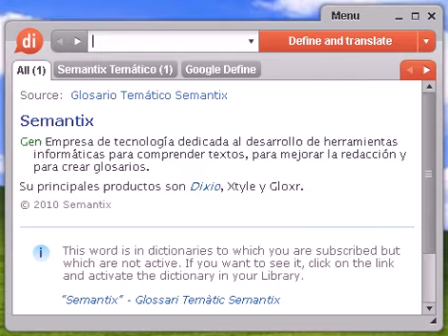Definición de novelería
novelería, diccionario, define, definir, significado, español, castellano, Dixio, novelerías